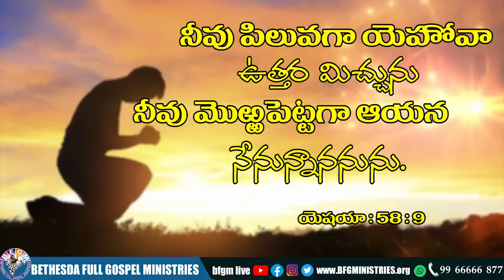Today's promise 23.06.2022 | BFGM LIVE